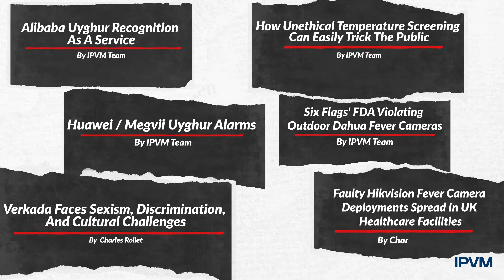Share a Tip With IPVM, Expose Injustice